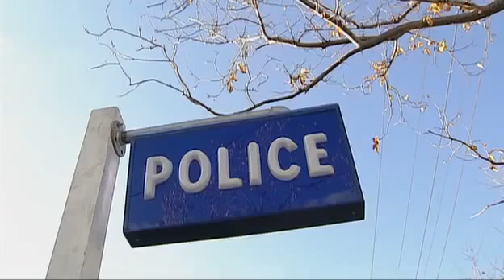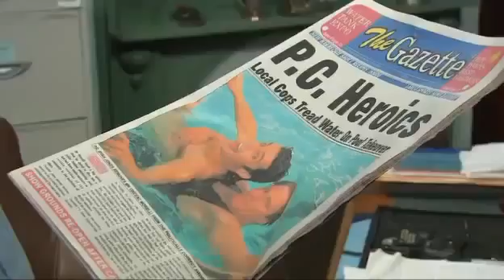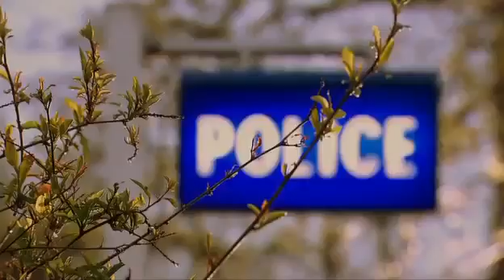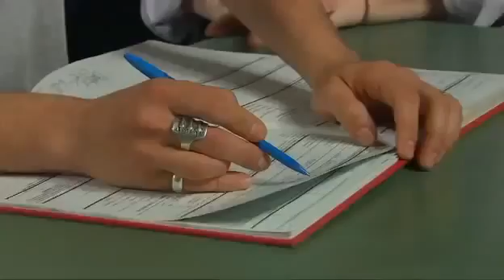Blue Heelers - 11x03 The Right Thing